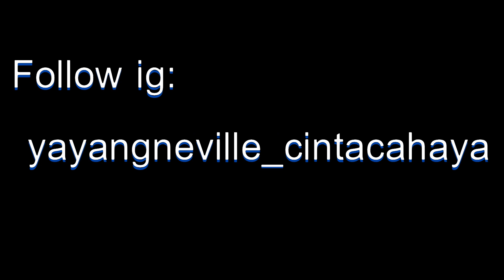Cinta ikut Les Masak || Hari ini menjahit baju dan rencana bikin combro|| Kegiatan Ibu RT